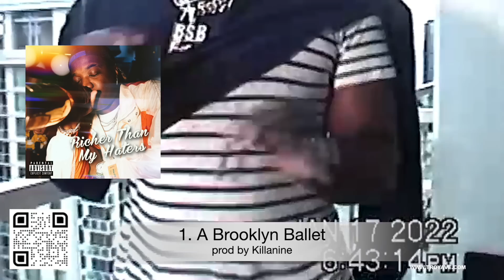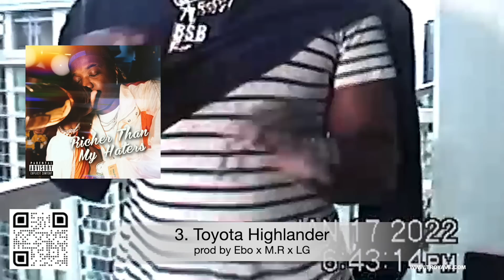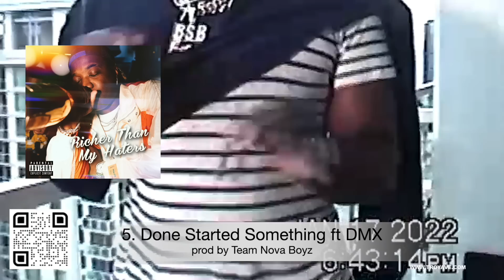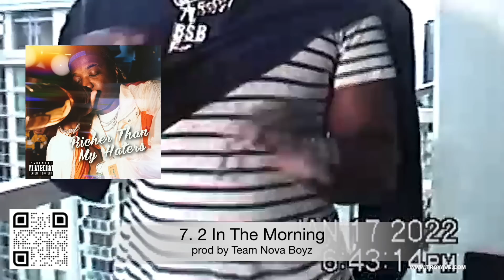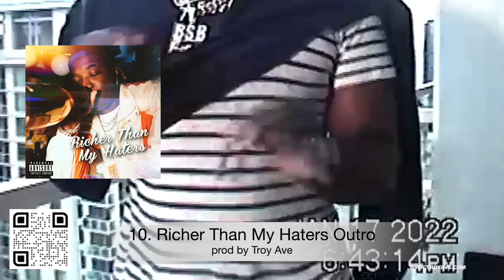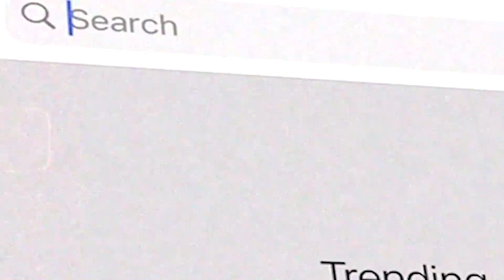TROY AVE - RICHER THAN MY HATERS (FULL ALBUM) taxstone Maino Chaino Mysonne Hassan Campbell DISS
Post the album on ya Social Media & tag @TroyAve so I could Repost 🙌🏾🤍‼️